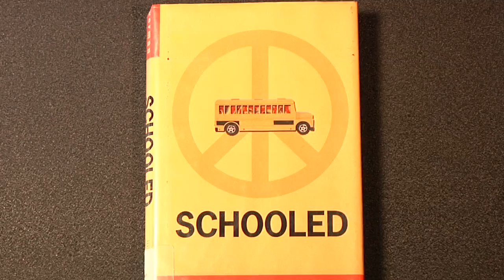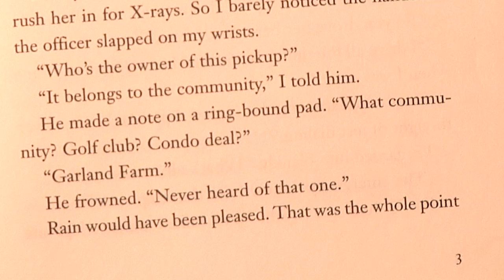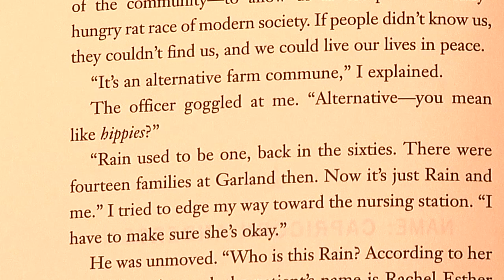LRN 101 - Read Up: Schooled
Keep Learning Productions presents LRN 101 Episode 11: Read Up

In this episode, you'll learn about the book Schooled by Gordan Korman